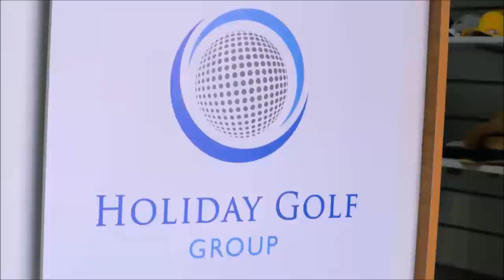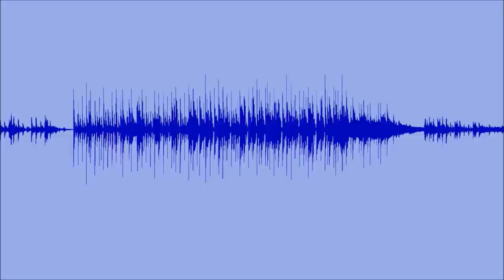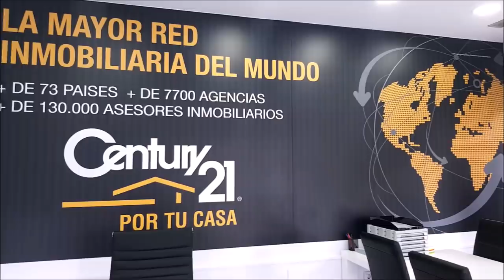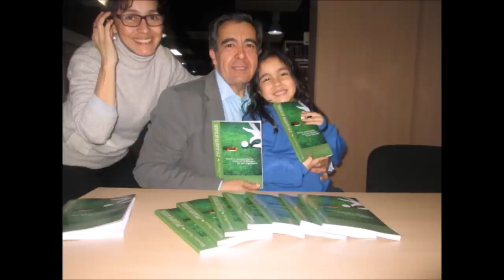103 TOMANDO EL APERITIVO DESDE EL RESTAURANTE JOSE LUIS CON PEPE DOMINGO CASTAÑO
103 TOMANDO EL APERITIVO DESDE EL RESTAURANTE JOSE LUIS CON PEPE DOMINGO CASTAÑO, COMUNICADOR DE RADIO Y TELEVISIÓN, CANTANTE Y ESCRITOR ESPAÑOL. ACTUALMENTE PEPE DOMINGO ES PRESENTADOR Y ANIMADOR DEL PROGRAMA TIEMPO DE JUEGO DE LA CADENA COPE.junto a Mariano Puerta Director de Coaching Golf Radio y TV . Un programa de  PUMA3 Productora

730.000 personas, al mes, interesadas en el golf, el turismo, la gastronomía, deportes….
3 programas semanales, más de 600 en 3 años.